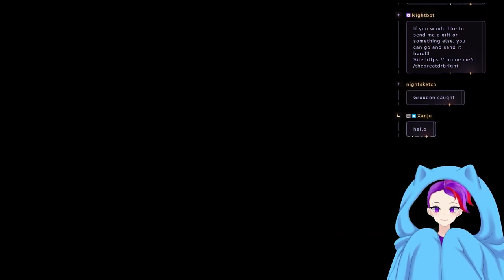Fusing Shit Together!!! Episode 49